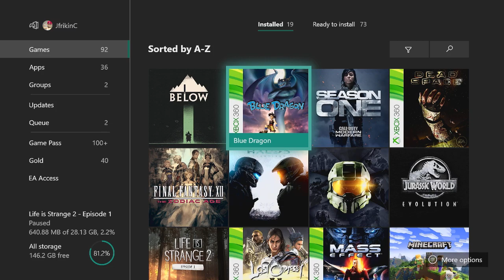Highlight: Dead Space Pt 3